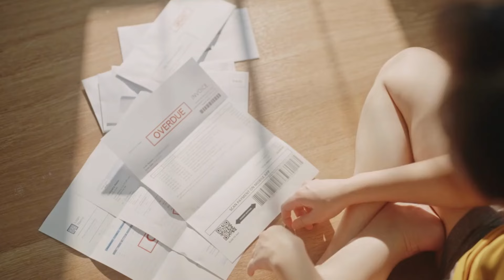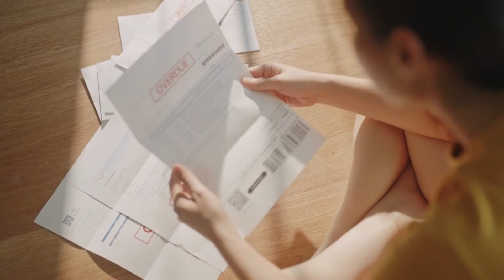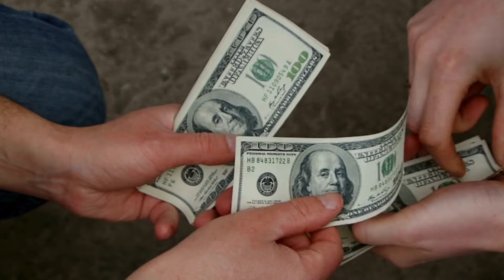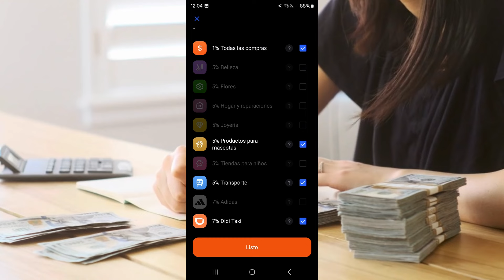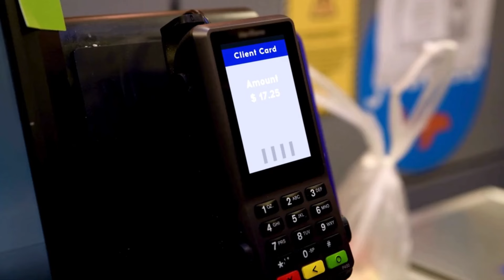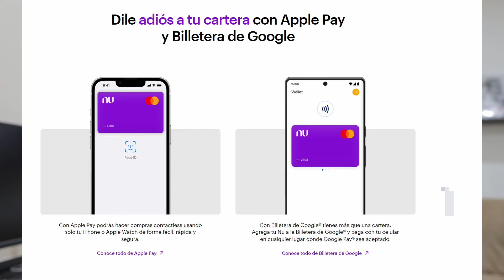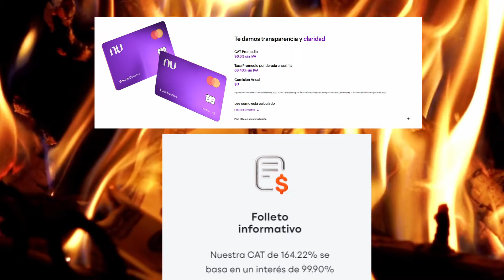Plata Card vs Tarjeta Nu | Mejor Tarjeta de Crédito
Cual es la mejor tarjeta de crédito en México? Tarjeta de credito mexico.  Creo que despues de probar otras tarjetas como la tarjeta nu , rappicard, bbva azul , costco citibanamex y tarjeta de crédito hey, finalmente encontré una que me da todo lo que busco. Una tarjeta de crédito con cashback , una tarjeta sin anualidad , una tarjeta las mejores recompensas y una tarjeta que te da hasta 60 días para pagar.

Plata Card , todo lo que necesitas saber para ver si te conviene solicitar la tarjeta y como sacarle el mayor provecho. plata card es una de las tarjetas mas innovadoras actualmente y pienso que si platacard sigue haciendo las cosas así, podrían empezar a tener un porcentaje importante del mercado.

Accede al curso de fibras y obtén un descuento por tiempo limitado con el cupón “PESO”